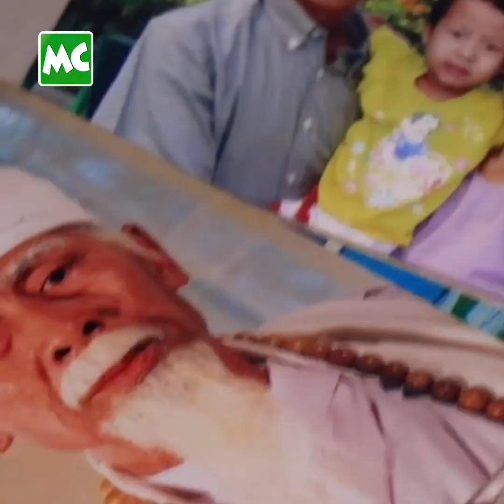အကြိုက် မစားရဘဲ အဖြစ် စားနေရတယ်” တိမ်ညွန့်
“ဘဝ က မိခင်ပျောက်တဲ့ နွားလေးလို ဖြစ်နေပြီ။ ကြုံသလို စား၊ အကြိုက် မစားနဲ့ အဖြစ်စား ဘ၀ ရောက်နေပြီ။ စားကောင်းဖို့ ဆိုတာ ထည့်မစဉ်းစား နိုင်တော့ဘူး။ ဗိုက်ထဲ ပြည့်သွားဖို့ပဲ အရေးကြီး နေပြီ။ ရှေ့ ဘာဖြစ်မယ်မှန်း မသိတော့ ရှိတာလေး လက်ထဲ ဆုပ်ထားရတယ်။ အနုပညာသမား ဘဝတွေ အရမ်း ဆိုးနေပြီ” လို့ ပြောလာတဲ့ လူရွှင်တော်/ သရုပ်ဆောင် ဦးတိမ်ညွန့် နှင့် ခဏတာ။

Myanmar Celebrity TV Update: Senior Comedian, U Tain Nyunt talks about his poor living conditions.